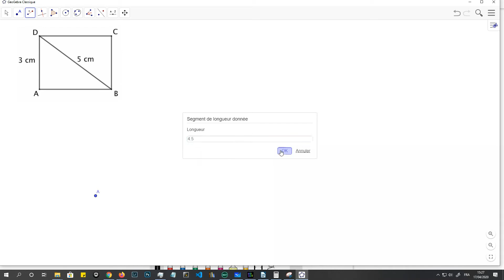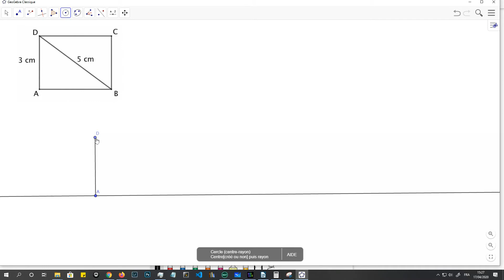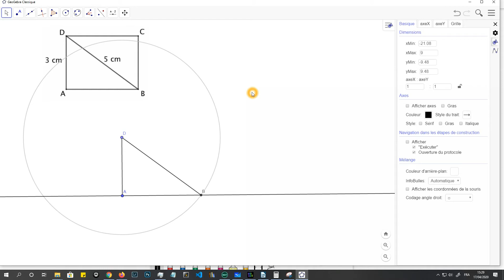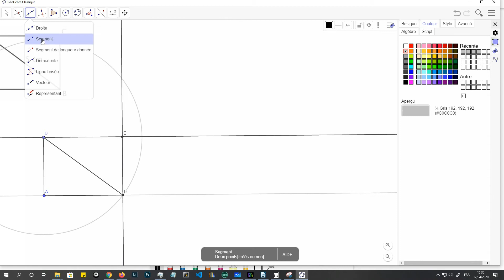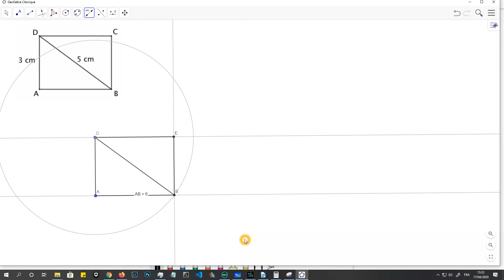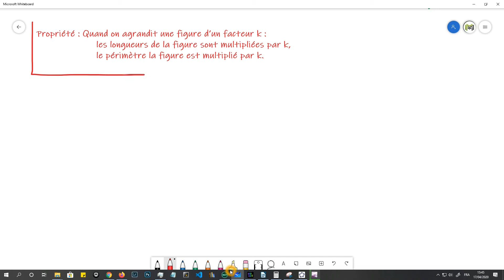Quadrilatère 6/6 - 6e - Maths - Confinement 2020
Bonjour les enfants. Aujourd'hui, nous finissons notre chapitre sur les quadrilatères.